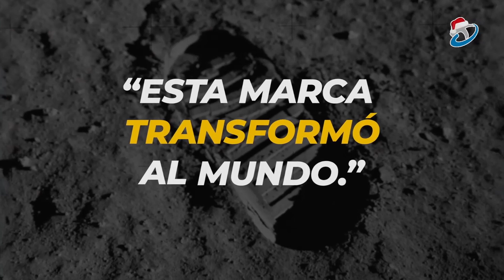¡No planifique tanto!